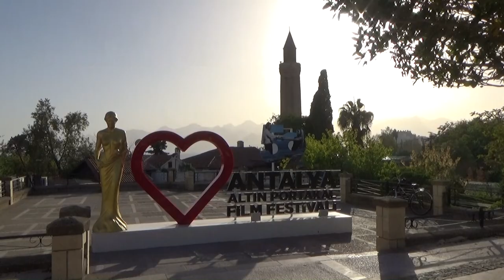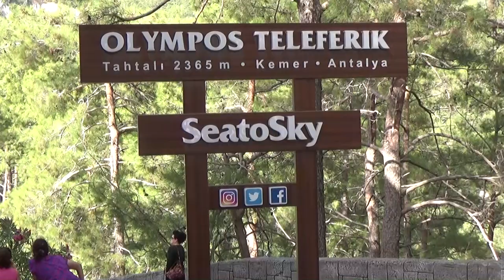Turcja Licyjska oraz Pamukkale i Afrodyzja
Licja to historyczna nazwa krainy położonej w południowo-zachodniej Anatolii na Półwyspie Teke nad Morzem Śródziemnym.
Naszą wycieczkę rozpoczęliśmy w Antalyi, by następnie pojechać pod Górę Tahtali, a stamtąd do Phaselis.
Następnie było Wzgórze Chimery i ruiny miasta Olympos.
Z kolei odwiedziliśmy malowniczą wioskę Üçağız, by stamtąd pojechać do Andriake , które było portem miasta Myry.
W Myrze zwiedziliśmy kute w skale grobowce i tatr rzymski, a następnie pojechaliśmy do współczesnej części Myry, która obecnie nazywa się Demre i zwiedziliśmy tam kościół Św. Mikołaja.
Po noclegu w Finike pojechaliśmy do Patary, miejsca urodzenia Św. Mikołaja, a stamtąd do Ksantos.
Kolejnym punktem na naszej trasie był Wąwóz Saklikent, skąd przejechaliśmy do starożytnego Tlos.
Następnie w programie był dzień wolny, który spędziliśmy w miasteczku Çalış.
Kolejny dzień rozpoczęliśmy od wizyty na plaży nad Błękitną Laguną w Ölüdeniz, by stamtąd udać się do opuszczonej greckiej wioski Kayaköy.
Zobaczyliśmy także skalne grobowce w Fethiye.
Potem opuściliśmy tereny dawnej Licji i przejechaliśmy do Pamukkale i Hierapolis, a ostatnim punktem programu była wizyta w starożytnej Afrodyzji.
Po wycieczce pozostaliśmy jeszcze w Turcji na tygodniowym wypoczynku w Alanyi.
Wycieczka miała miejsce w październiku 2022 roku.